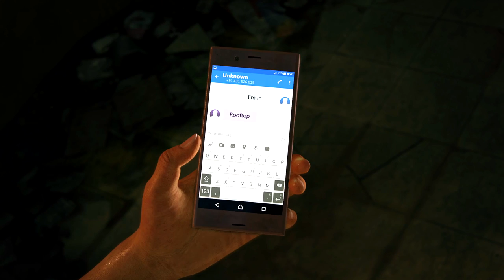Uncharted The Lost Legacy Gameplay Walkthrough - Chapter 1 - Hoysala Indian Market - Part 1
This is Uncharted the Lost Legacy gameplay walkthrough chapter 1 . Chloe talks with an indian shop girl and later on goes in the streets to meet Nadine Ross .

Uncharted: The Lost Legacy is an action-adventure video game developed by Naughty Dog and published by Sony Interactive Entertainment .  Chloe Frazer must enlist the aid of renowned mercenary Nadine Ross from Uncharted 4: A Thief’s End in order to recover a fabled ancient Indian artifact and keep it out of the hands of ruthless war profiteer, Asav .

Hippo Reddy